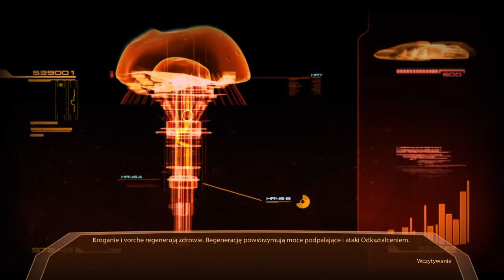Zagrajmy w Mass Effect 2 odc.22 Chory Batarianin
W tym odcinku spotykamy chorego batarianina :)